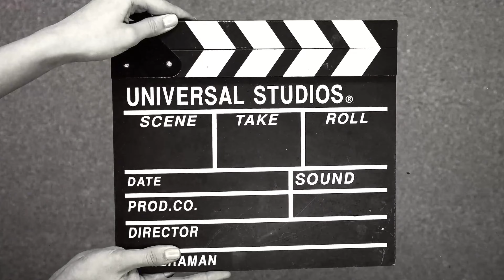starting from 15₹ ramjan में बनने वाले स्पेशल